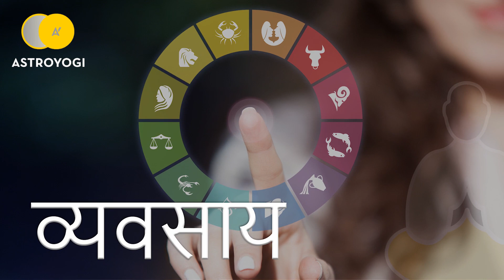Aaj Ka Rashifal | Rashi Bhavishya | 03 November 2019 | Daily Horoscope | आज का राशिफल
आज का राशिफल क्या कहता है आपके लिये? कैसा रहेगा आपके लिये आज का दिन? आपकी लव लाइफ कैसी रहने वाली है? आपकी सेहत आज कैसी रहेगी? फाइनेंस से जुड़े कामों में आज सफलता मिलेगी या नहीं? करियर में आज आपके लिये क्या खब़र है? अपना (Daily Horoscope) जानने के लिये देखें Aaj Ka Rashifal हिंदी में।

📱 कॉल करें - 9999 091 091